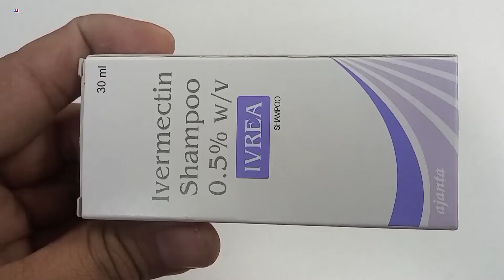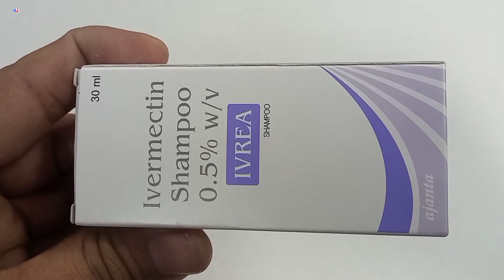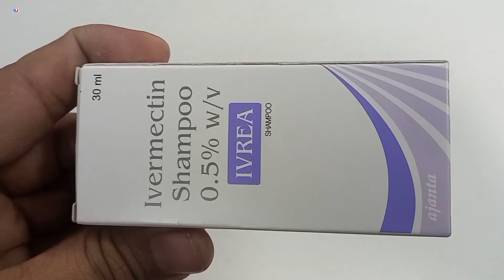ivrea Shampoo | ivermectin 0.5% Shampoo | ivrea Shampoo Uses Side effects Benefit Fayde Review Hindi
kindly note